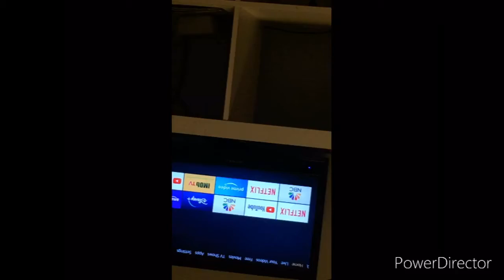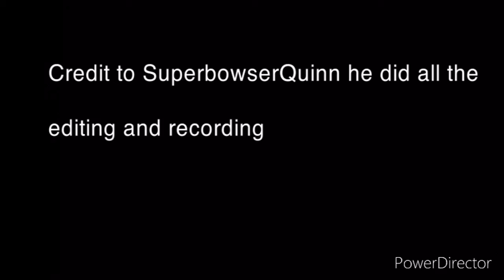TV BROKE off WALL!!!!